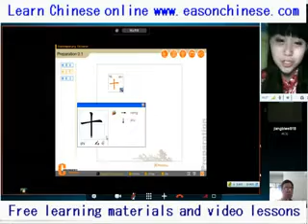2912 super shock human bear wars, the result